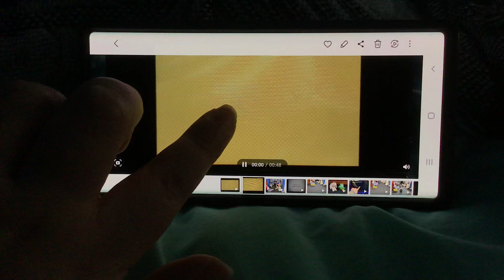Tomodachi Life: My Dad Sing Pump Up The Jam (Spanish Version)